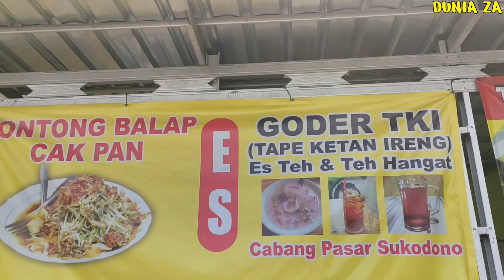DULU JUALAN KELILING SEKARANG JADI PENGUSAHA LONTONG BALAP SUKSES - Lontong Balap Cak Pan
DULU JUALAN KELILING SEKARANG SUKSES JADI PENGUSAHA KULINER DI SIDOARJO

Kali Ini Bang Za Nemuin Lagi Kuliner Khas Sidoarjo Yang Selalu Bikin Kemecer. Warungnya Bersih Penjualnya Ramah Banget.

Lontong Balap Disini Suedeb Banget Ditambah Lagi Dengan Es Gudir TKI Nya yang Suweger Mewah Banget Kacang Ijo Ketan Ireng Gudir Dicampur Jadi Satu Asli Wajib Diparani Iki Rek

📢LONTONG BALAP CAK PAN
Area Selatan Pasar Sukodono
Jl. Sukodono - Sidoarjo

⏰Buka Pkl. 08.30 Wib - Habis
☎️Menerima Pesanan